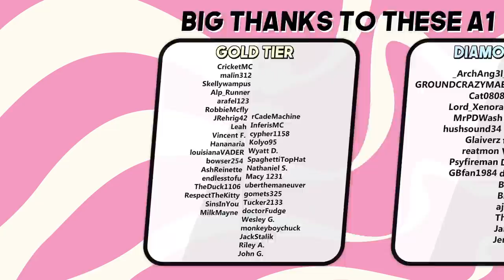Which Farms Should You Build? | The Minecraft Guide - Tutorial Lets Play (Ep. 93)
its me farmles here. farms are great but not every farm is great! today we are taking a look at all of the farms built in this world and ranking them while going over some of their pros and why you might want to build them!

if you read this comment "hey"